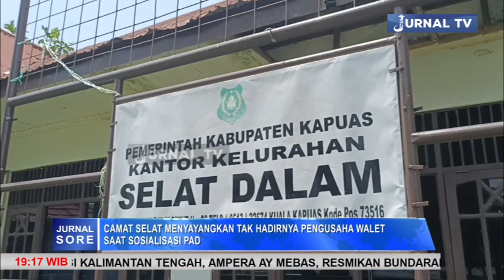CAMAT SELAT MENYAYANGKAN TAK HADIRNYA PENGUSAHA WALET